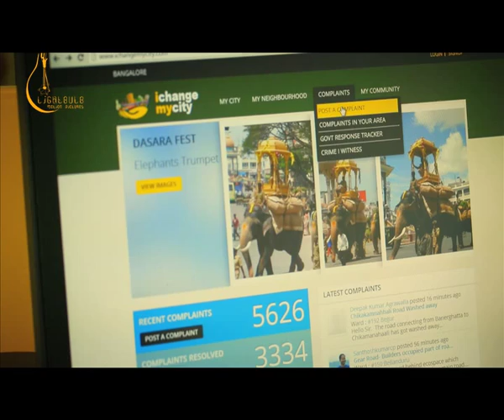Google JANAAGRAHA Film.